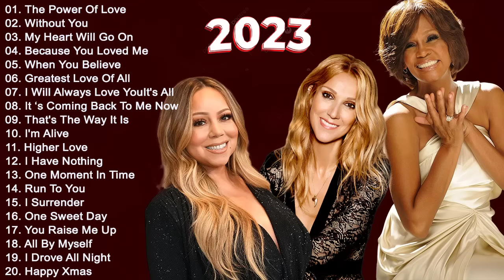Celine Dion, Whitney Houston, Mariah Carey, Greatest Hits playlist - Best Songs of World Divas 2023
[00:00:00] - 01 The Power Of Love
[00:05:13] - 02 Without You
[00:09:57] - 03  My Heart Will Gon On
[00:14:13] - 04 Because You Loved Me
[00:21:50] - 05 I'm Your Angel
[00:27:36] - 06 Greatest Love Of All
[00:29:55] - 07 I'll Be There
[00:32:27] - 08 Run To You
[00:37:20] - 09 When You Believe
[00:41:05] - 10 I'm Alive
[00:44:40] - 11 One Sweet Day
[00:49:39] - 12 My All
[00:53:44] - 13 I Will Always Love You
[00:59:09] - 14  It's All Coming Back To Me Now
[01:04:10] - 15 Where Do Broken Hearts Go